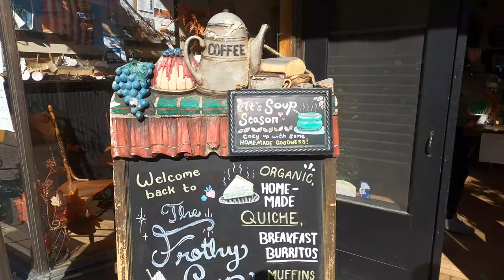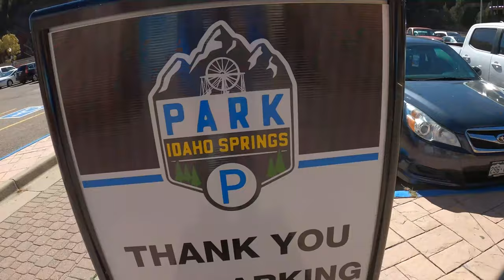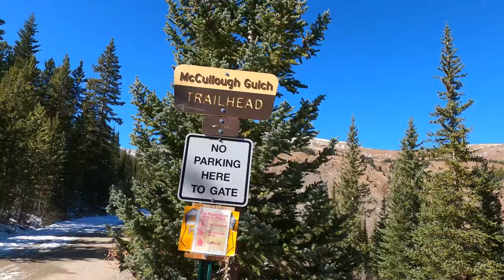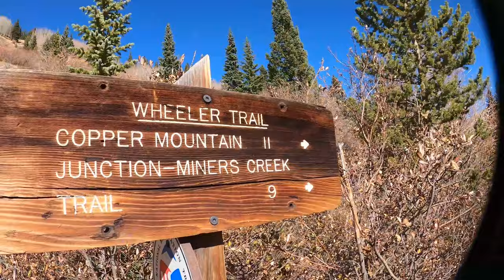Eslie's First Hike